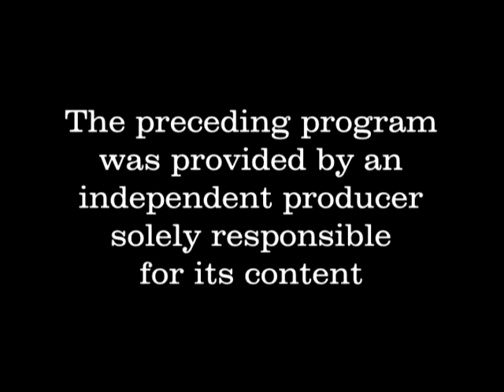Monty Whitfield's Art Show - Episode 5 - Guest Albine Vermot-Gaud